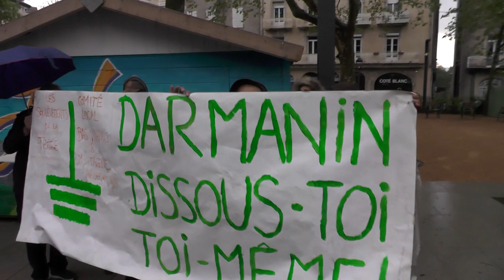98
98 c'est le calendrier de l'avant plus que 98 jours...avant Watterloo !...pour le petit macroleon. (c'est lui qui nous a parlé de 100jours ) Casseroles et parapluie étaient là pour marquer cette manif avec des gens très en colère contre ce jeanfoutre . ça va être difficile : on a "bientôt" plus le droit aux casseroles et il faudrait sourire pour dire dégage!!!